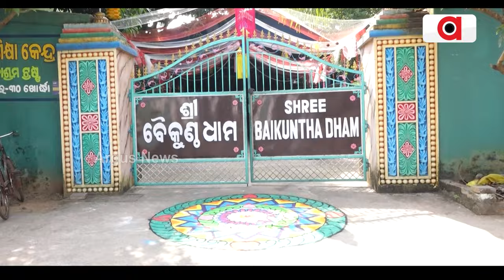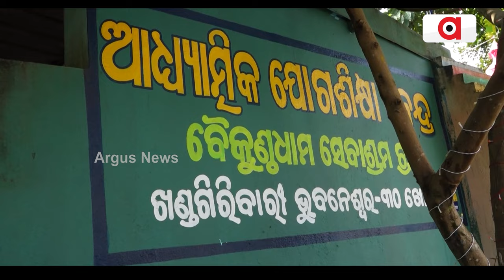ରାଜଧାନୀରେ କୁନି ବାବାଙ୍କୁ ନେଇ ଚର୍ଚ୍ଚା || Bhubaneswar Kuni Baba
ଭକ୍ତି ନାଁରେ ନାବାଳକକୁ ପୂଜାର୍ଚ୍ଚନା । ଭକ୍ତି ନାଁରେ ଭାଣ୍ଡାମି ନେଇ ଥାନାରେ ଅଭିଯୋଗ । ଭୁବନେଶ୍ୱର ଖଣ୍ଡଗିରିରେ ଥିବା ବୈକୁଣ୍ଠଧାମ ସେବାଶ୍ରମରେ ଏଭଳି କିଛି ଫଟୋ ସାମ୍ନାକୁ ଆସିବା ପରେ ରାଜ୍ୟ ସମାଜସେବୀ ମହାସଂଘ ପକ୍ଷରୁ ଭରତପୁର ଥାନାରେ ଅଭିଯୋଗ କରାଯାଇଛି ।